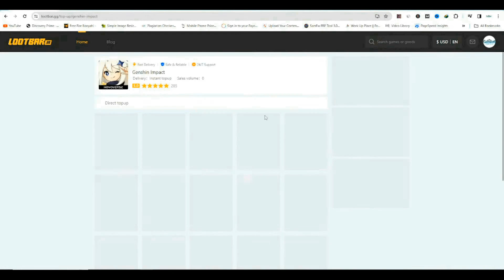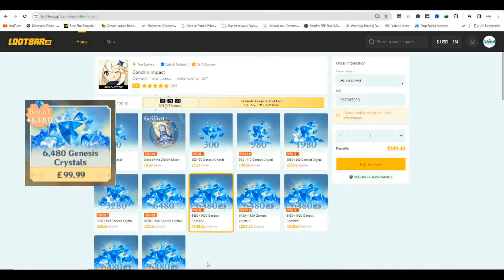Huge Changes! Genshin Impact 4.5 Rerun Banners (New MAP Area, Wanderer, Albedo & Chiori )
Experience Genshin Crystals recharge at Lootbar , 23-25% cheaper than official rates! Safe, fast, and incredibly.

Genshin Banners
Genshin 4.4 Banners
genshin impact 4.4 banner
4.4 banner genshin impact
Genshin 4.5 Banners
genshin impact 4.5 banners
4.5 banner genshin impact
Genshin 4.6 Banners
genshin impact 4.6 banners
4.6 banner genshin impact
Genshin 4.7 Banners
genshin impact 4.7 banners
4.7 banner genshin impact
Genshin 4.8 Banners
genshin impact 4.8 banners
4.8 banner genshin impact
4.9 banner genshin
genshin impact 4.9 banners
Genshin Impact
Genshin Update
Genshin Impact News
Genshin Redeem Code
Genshin news
Genshin Leaks
Genshin Rerun Banners

Slo-Bunny
Chibi Wanderer's Teapot
Chibi Harbinger Ajax
XiaoTao (i like cookie)
SharkH3art
PickyChoco
HoyoAssistant
Minsleif
NingNews
Jello Impact
VeeAyy
SuperaTom
Genshin Gamer
ON Game
TGS